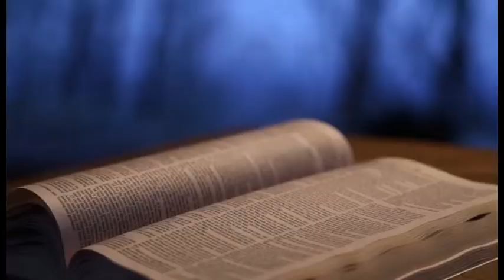Mesaj pentru suflet episodul 252